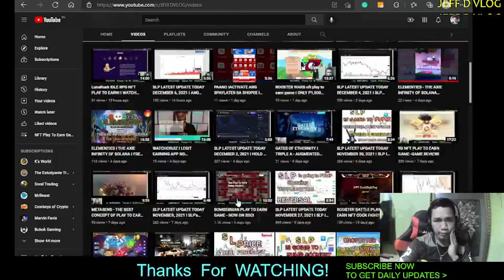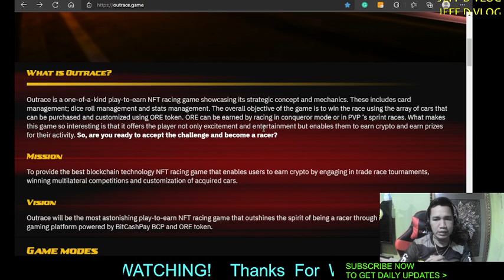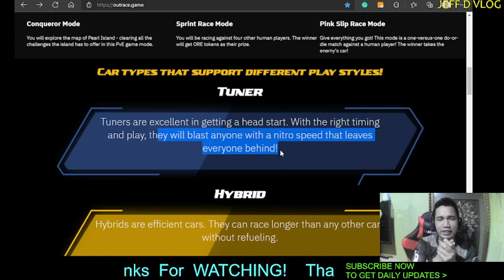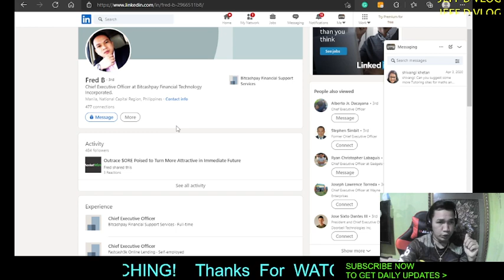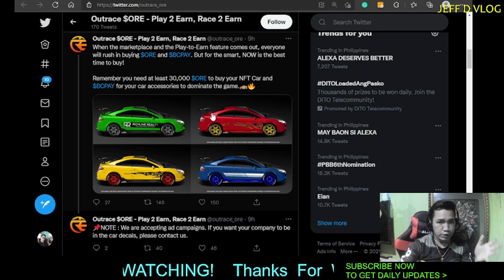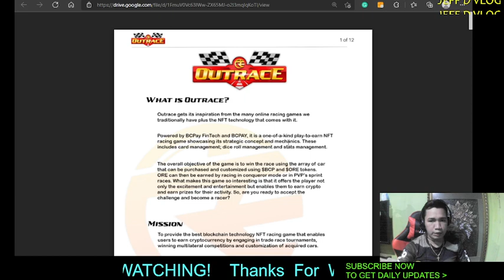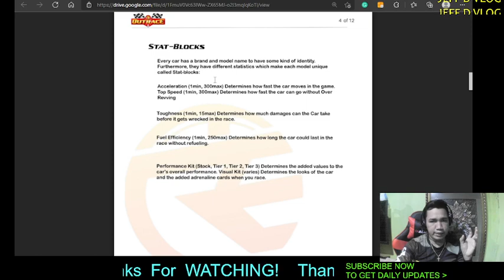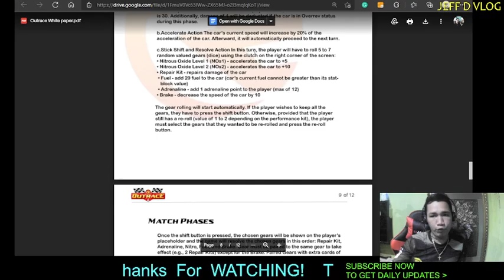OUTRACE NFT I BEST CAR RACING PLAY TO EARN GAME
What is Outrace?
Outrace is a one-of-a-kind play-to-earn NFT racing game showcasing its strategic concept and mechanics. These includes card management; dice roll management and stats management. The overall objective of the game is to win the race using the array of cars that can be purchased and customized using ORE token. ORE can be earned by racing in conqueror mode or in PVP ‘s sprint races. What makes this game so interesting is that it offers the player not only excitement and entertainment but enables them to earn crypto and earn prizes for their activity. So, are you ready to accept the challenge and become a racer?

Mission
To provide the best blockchain technology NFT racing game that enables users to earn crypto by engaging in trade race tournaments, winning multilateral competitions and customization of acquired cars.

Vision
Outrace will be the most astonishing play-to-earn NFT racing game that outshines the spirit of being a racer through its high-engagement gaming platform powered by BitCashPay BCP and ORE token.